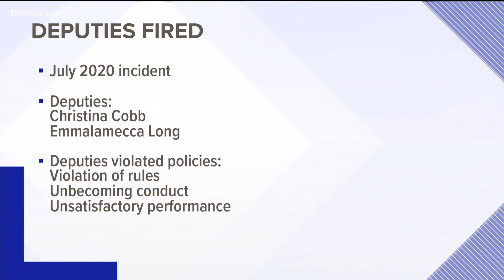2 Bibb deputies fired after Breach of Security investigation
13WMAZ News is the #1 station for news and weather in the Central Georgia area, serving people in Dublin, Macon, Milledgeville and Warner Robins.